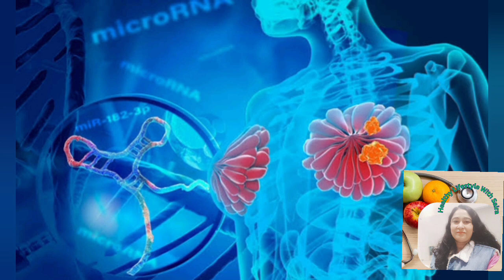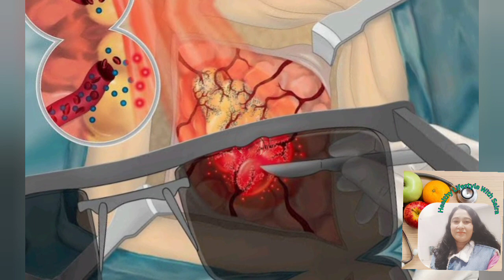Breast Cancer recurrence- Symptoms, Causes, Diagnosis, & Treatment Options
Recurrent breast cancer is breast cancer that comes back after initial treatment. Although the initial treatment is aimed at eliminating all cancer cells, a few may have evaded treatment and survived. These undetected cancer cells multiply, becoming recurrent breast cancer.

According to the American Cancer Society, inflammatory breast cancer (IBC) and triple-negative breast cancer (TNBC) are more likely to come back than other breast cancer types and subtypes.

Staying as healthy as possible is more important than ever after breast cancer treatment. Controlling your weight, being physically active, and eating well may help you lower your risk of breast cancer coming back, as well as help protect you from other health problems.